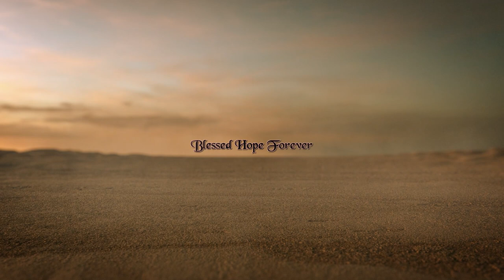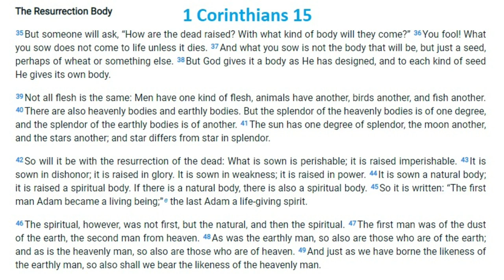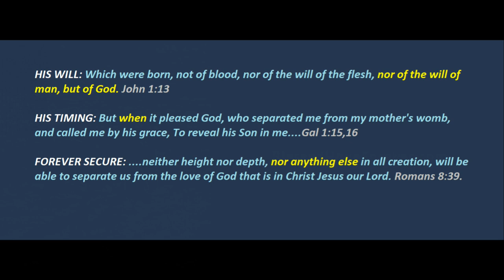1 Corinthians 15:32-49 - Part 61 - RESURRECTION Part 1